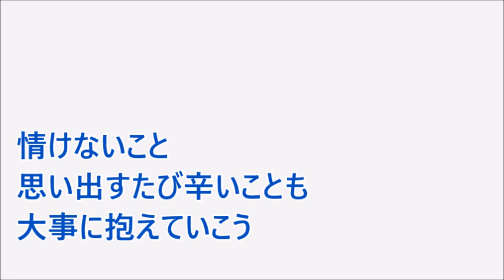[オリジナル曲]『帆』フル音源 作詞.作曲.歌 才雅~さいが~ 編曲 藤井剛俊